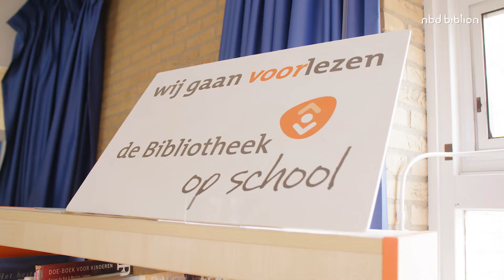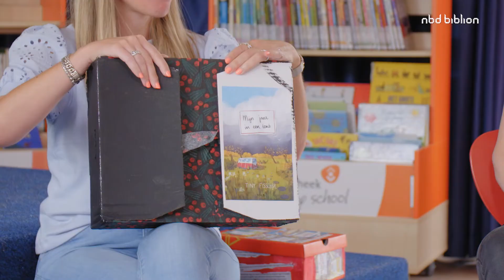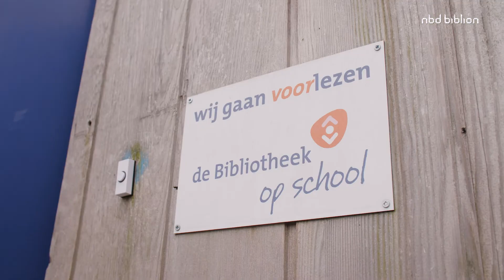Hoe staat het met de leesbevordering in het PO?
Deze week gaan Leon en Nina op bezoek bij basisschool de Triangel in Capelle aan den IJssel om te praten over leesbevordering in het PO en de rol van de bibliotheek.

Meer weten over de Bibliotheek op school of wat NBD Biblion voor jouw schoolbibliotheek kan betekenen? Check